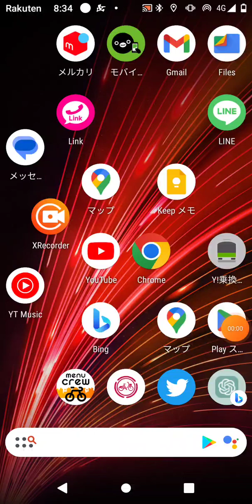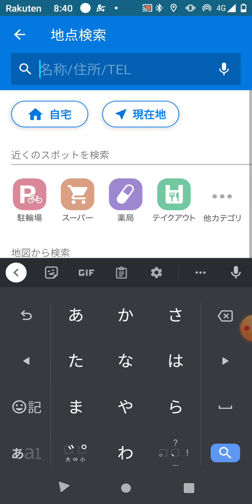2023年5月23日